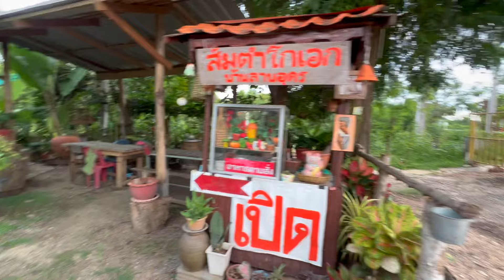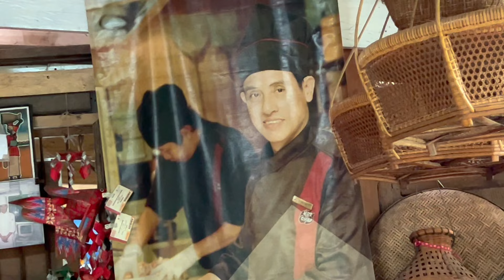ปลาสังกะวาด ฉู่ฉี่โบราณ ต้มยำปลาลึง เมนูปลาเขื่อนเจ้าพระยา เที่ยวไปไม่กลับบ้าน ep.817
มาร้านส้มตำโกเอกบ้านลาบอุดร บ้านวังยาง ชัยนาทครับ ช่วงนี้น้ำเหนือไหลว่า ปลากำลังเยอะครับ มาร้านเชฟกอบช่วงนี้ต้องกินปลาสังกะวาด หรือปลายอน ต้มยำหลาลึง หรือปลาโมง อร่อยมากครับ